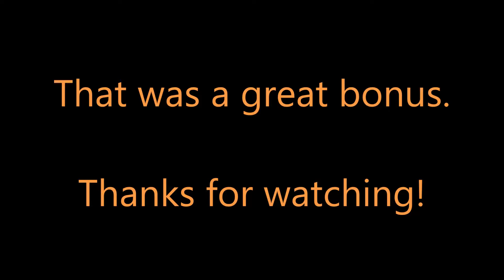Raging Rhino - Great Bonus Win!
This machine has no sound but it sure does pay! Won at Pala Casino.